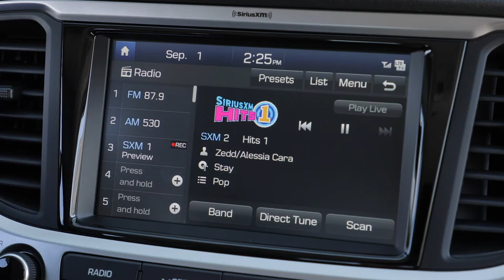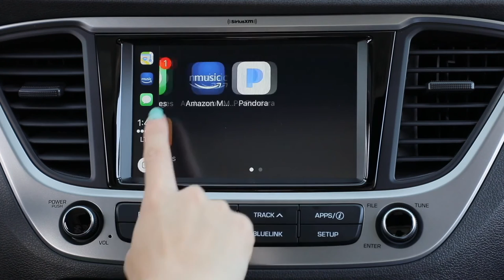2022 Hyundai Accent Infotainment System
2022 Hyundai Accent Infotainment System